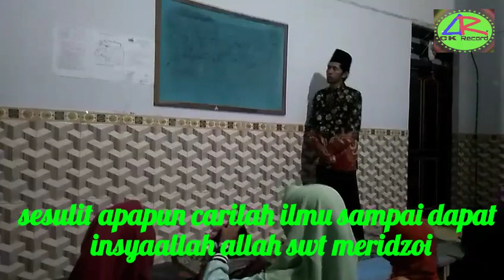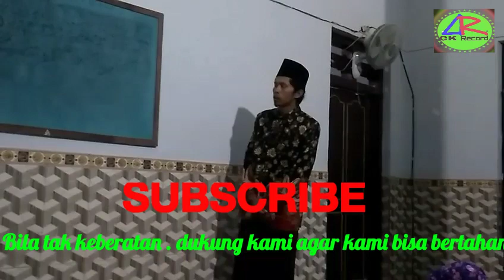dangdut beat religi Golek ilmu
Lagu lagu karya kaseno ck Mencari ilmu tidak lah gampang. Tetapi kita punya kuwajiban. Walaupun pintar belum tentu . Karena kita harus usaha. Tetapi Allah lah yang menentukan. Ada banyak cara agar ilmu itu bisa berada dalam genggaman nya.mulai sering sering berlatih. Hingga berpuasa. Namun itu kembali pada kekuasaan Allah. Mencari ilmu bukan ketika kita masih anak2 saja ketika kita sudah tua pun masih mempunyai kuwajiban. Mungkin berbeda cara nya. Dan berbeda pula jenis ilmu nya. Karena memang ilmu banyak jenisnya. Semoga kita di permudah dalam mendapatkan ilmu dari Allah swt.

Kategori : musik
Jenis.     : Religi
Judul.     : Golek ilmu
Voc.        : Riyan
Cipt.        : Kaseno ck
Product. :  Ck record